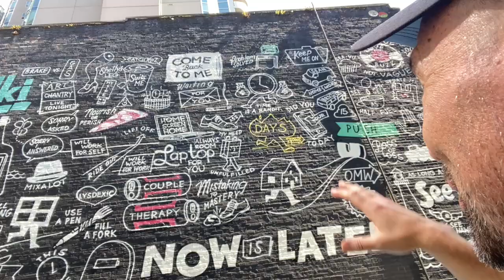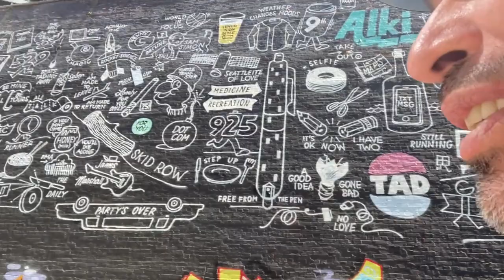The Truth is not outside you, it's inside you! (NON-DUALITY)